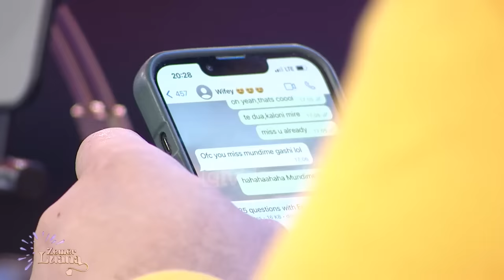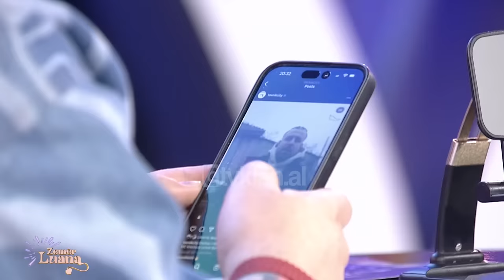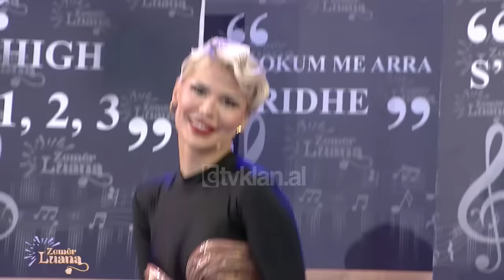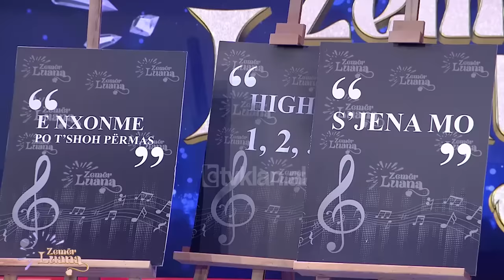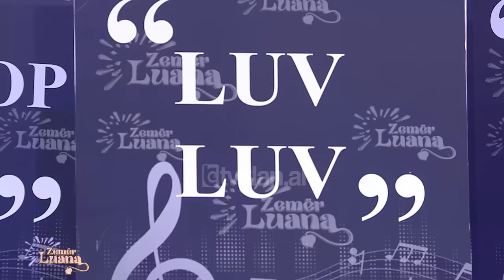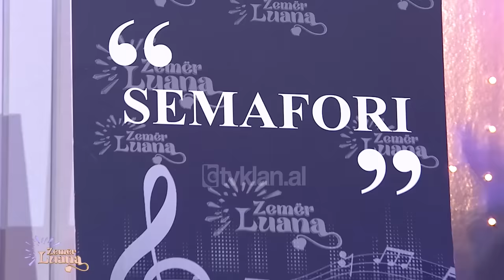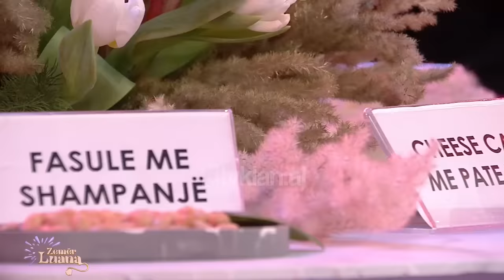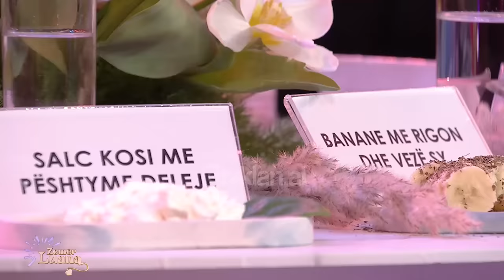Episodi i plotë: ZEMËR LUANA, 5 Shkurt 2023, Entertainment Show – Tv Klan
ZemerLuana nga LuanaVjollca çdo të diel, ora 21:00 në

Moderatore dhe Autore: Luana Vjollca
Kapitenë: Bes Kallaku & Olsi Bylyku
Të ftuar: Ghetto Geasy, MC Kresha, Lyrical Son & Onat.

Këngëtar: Edona & Milot Llaloshi